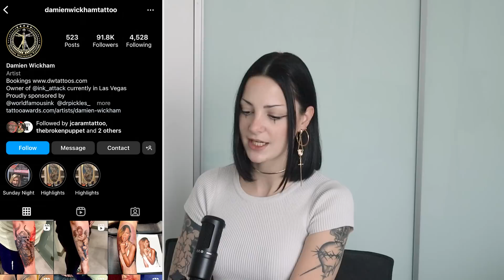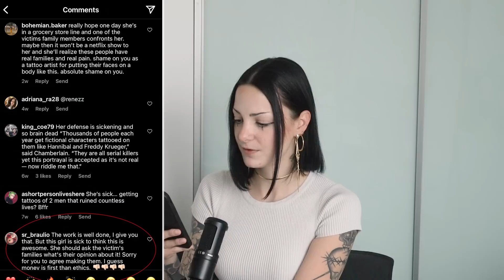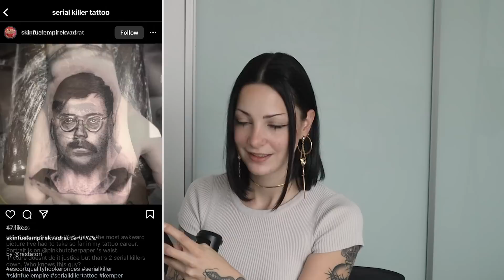She Got A Full Leg Sleeve Serial Killer Tattoo...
Welcome (◔◡◔)
Today we are talking about a woman who got an entire leg sleeve of a serial killer tattoo! Britnee Chamberlain's leg sleeve of serial killer tattoo has definitely stirred up some controversy online because she has serial killers tattooed on her entire leg. Today we're getting into the controversy of getting serial killer tattoo in general and why people might do this. Would you get a serial killer tattoo? Real Serial Killers.. Tattooed?

0:00 Introduction
0:35 Britnee Chamberlain
1:45 Ted Bundy Tattoo
2:12 Jeffrey Dahmer Tattoo
3:10 Serial Killer Tattoo
5:20 Britnee's Reasoning
5:57 Tattoo Artist
7:31 Negativity
8:17 Hybristophilia
10:17 Serial Killer Tattoos
11:30 Final Thoughts